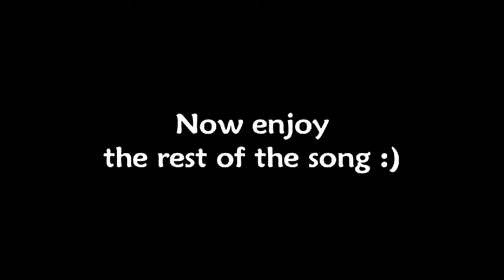Fighting Snowman Invaders while I sing Christmas songs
My voice is edited to be a little bit higher but yes, that is actually my voice